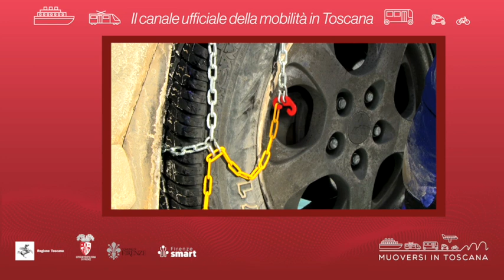Muoversi in Toscana - Edizione delle 20 del 21 gennaio 2023